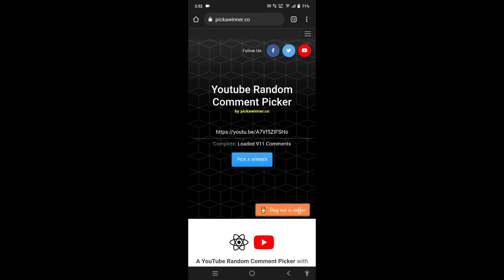ANCIENT SECRET TEMPLE : OLD MODES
BGMI I'D